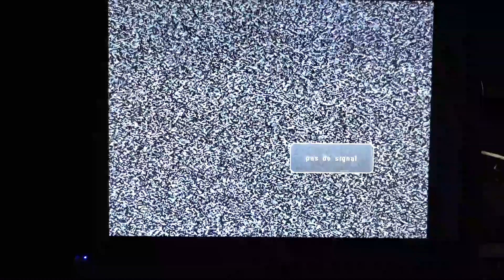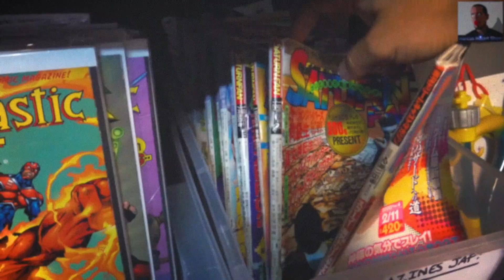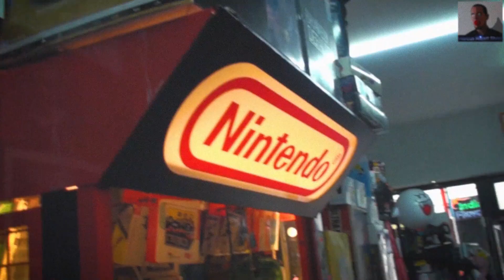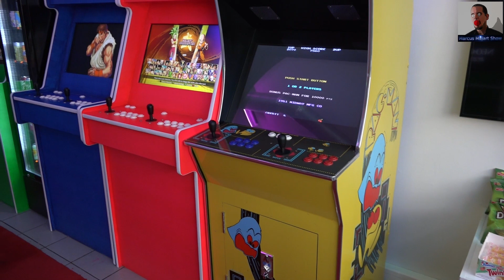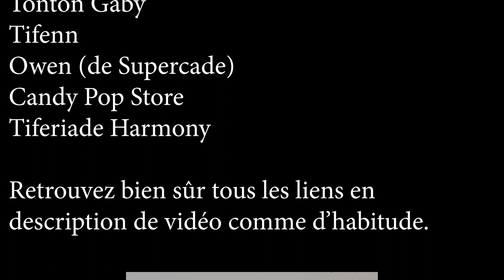MMShow #20 - le retrogaming 2/2 - Super Gaby Games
Comme annoncé dans le premier volet sur le retrogaming, voici donc le second qui parle à nouveau de retrogaming mais plus spécifiquement de l'aventure Super Gaby Games et tout ce qui l'entoure.

Remerciements:
David Neyts
Tonton Gaby
Tifenn
Owen (de Supercade)
Candy Pop Store
Tifériade Harmony

Voici tous les liens évoqués dans l'émission:

*Attention, changement d'adresse* : Chaussée d'Ixelles 110
1050 - Ixelles